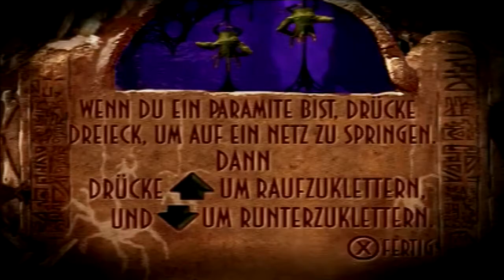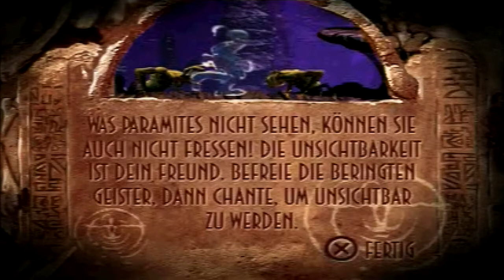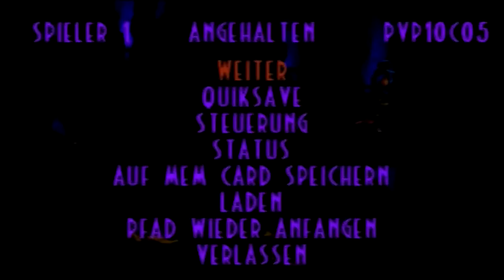Let's Play Oddworld: Abe's Exoddus [100%] #14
Das Nest. Es ist zwar nicht ganz so "nestig" wie in Oddysee trotzdem hats genau so in sich. Danach geht es weiter bei den Mudomos. Hier bekommen wir erst mal gezeigt, dass wir auch Paramites übernehmen können.